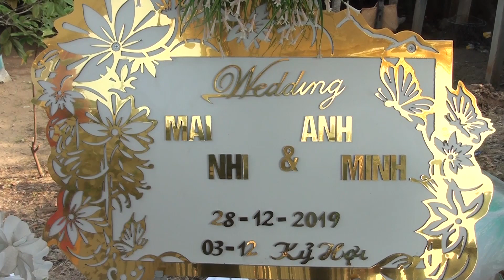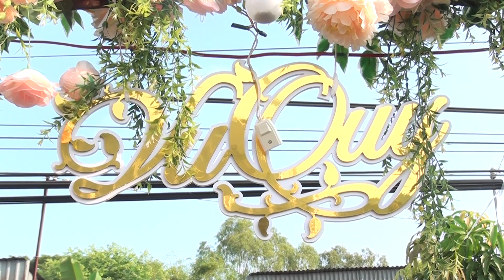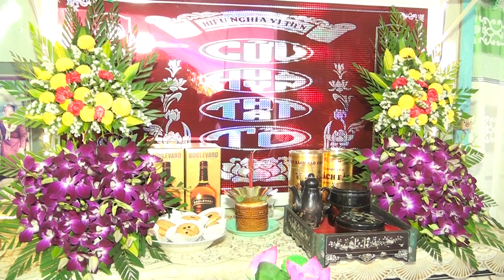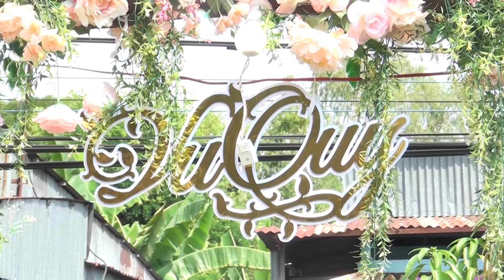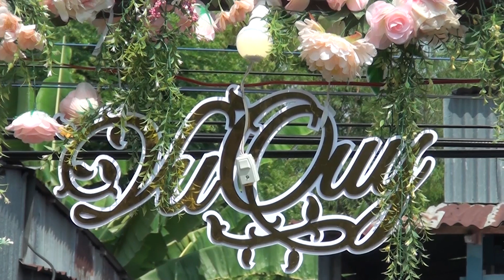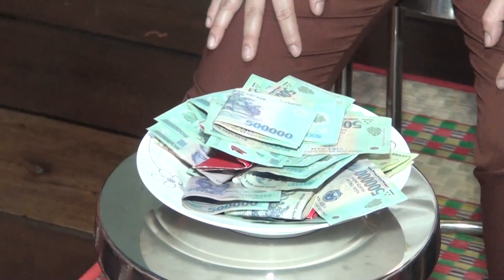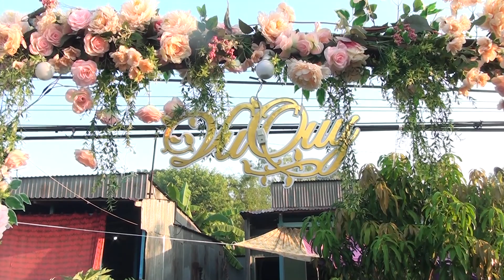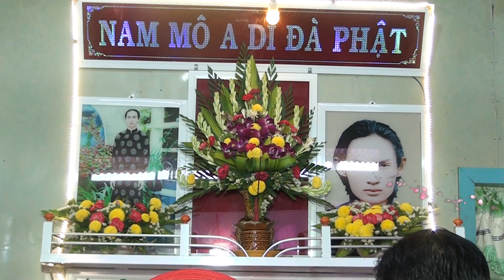mai nhi anh minh 03 12al 2019